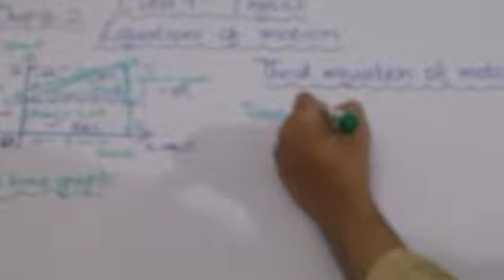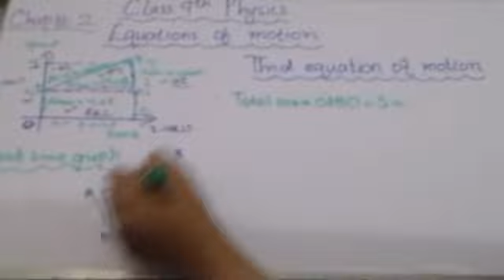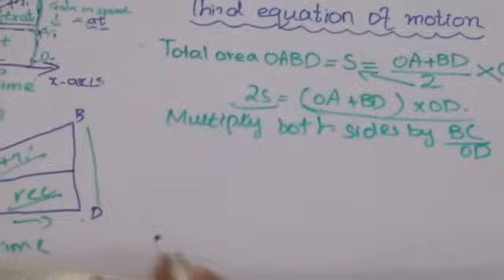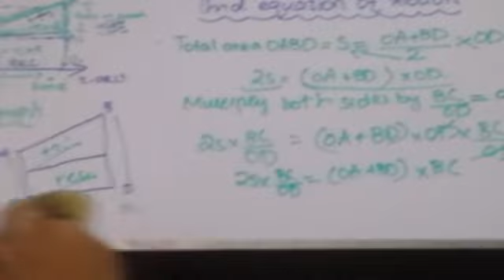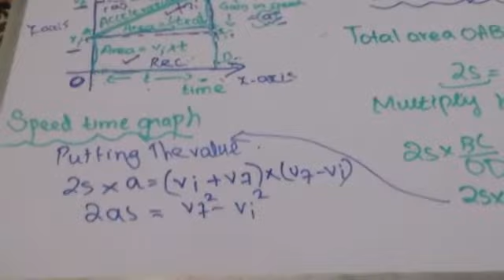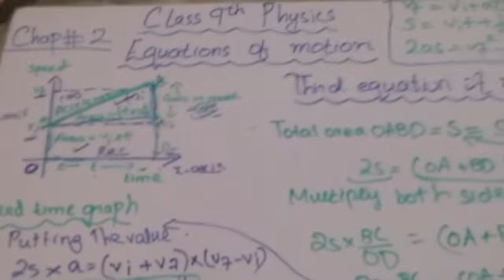Physics 9th equation of motion /make education easy!!!